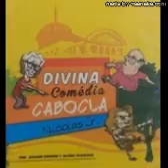Gezislaine - Nicolas Junior